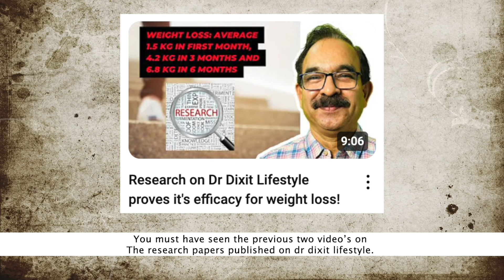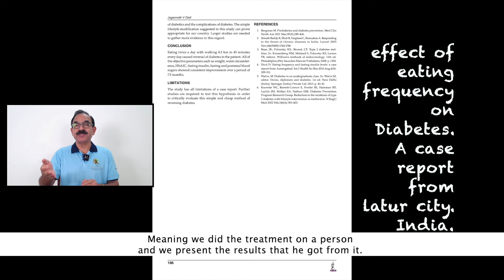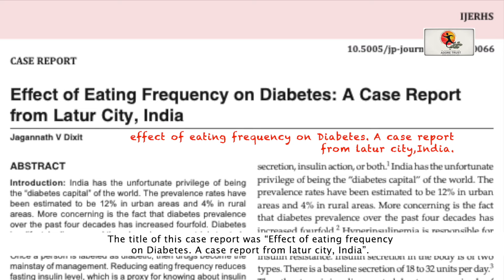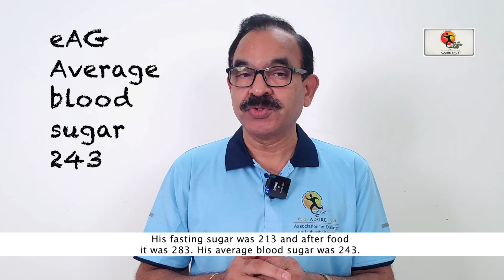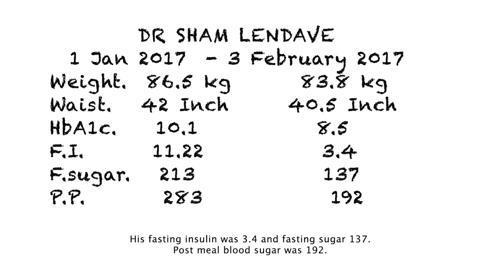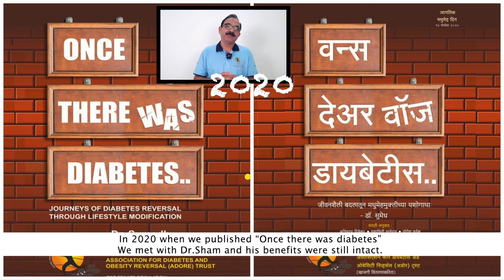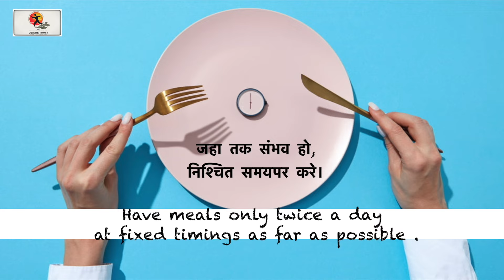3rd Research Paper on Dr Dixit Lifestyle: Diabetes reversal success story from Latur!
*3rd Research Paper on Dr Dixit Lifestyle: Diabetes reversal success story from Latur!*

Share it widely!